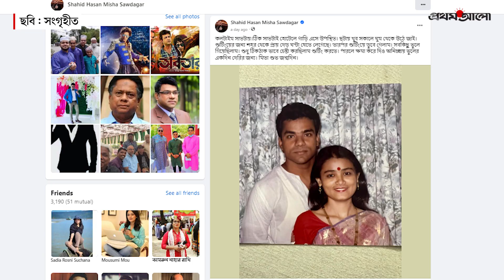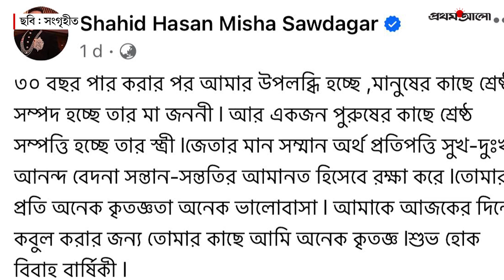স্ত্রীর কাছে কেন ক্ষমা চাইলেন মিশা সওদাগর | Misa Sawdagar | Entertainment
স্ত্রীর কাছে কেন ক্ষমা চাইলেন মিশা সওদাগর